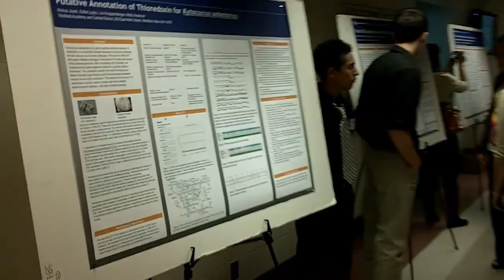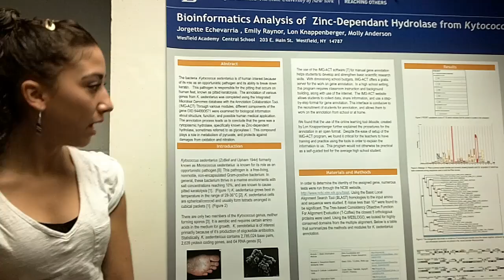A Head Start for Tomorrow's Scientists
University at Buffalo School of Medicine and Biomedical Sciences faculty work with local high school teachers to develop curriculum in bioinformatics.